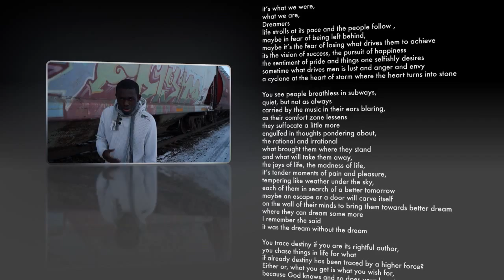Dreamers | a film by Michael Sturgeon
This short film was shot in Calgary and on Door Jamb Mountain in Alberta Canada. It features poetry written and performed by Lendo Mutambala. It will be screened as part of the Moon Jive Film Festival in Calgary at the Plaza Theatre on November 22nd, 2012. For more info and how to get tickets